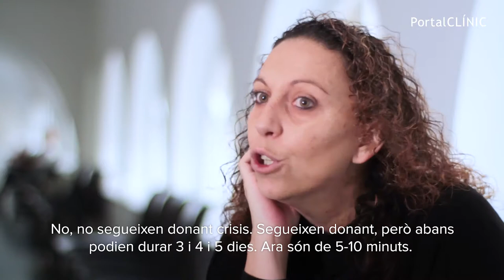L'Epilèpsia explicada en primera persona | PortalCLÍNIC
El terme epilèpsia deriva del grec "epilambaneim", que significa "agafar per sorpresa". Es refereix a un conjunt de malalties del sistema nerviós causades per l'alteració de l'activitat eléctrica cerebral que provoca símptomes sobtats, moltes vegades amb pèrdua de coneixement, que es denominen crisi epilètiques. És un dels trastorns neurològics més comuns i afecta uns 50 milions de persones a tot el món. A dia d'avui continua sent una malaltia poc coneguda i amb cert estigma que repercuteix molt en la vida social dels pacients i de les seves famílies.